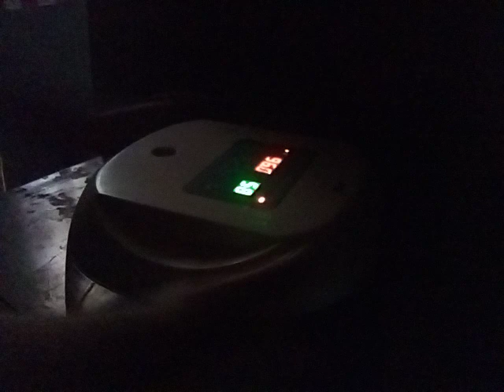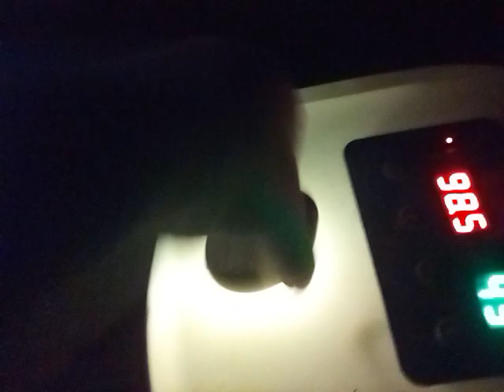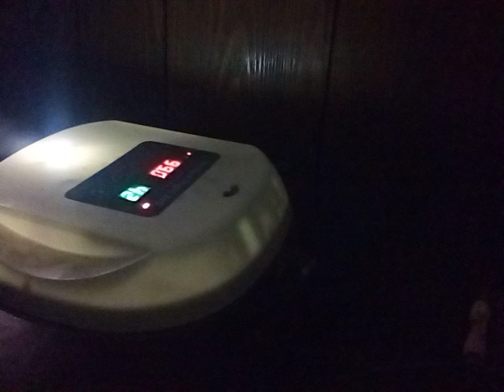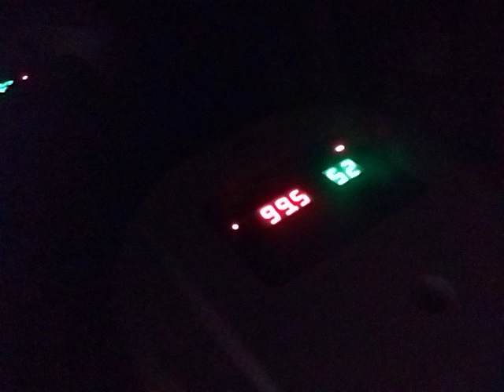Candling Eggs, 10 days in.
Second set of eggs are 10 days in. Candling eggs.